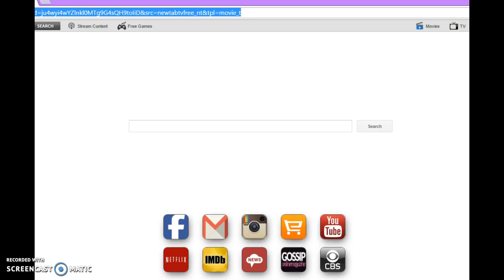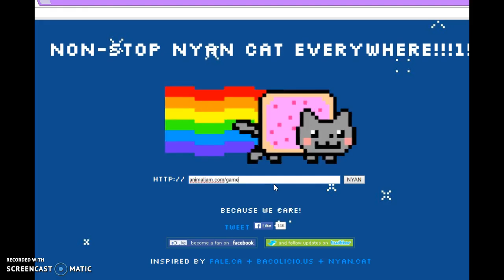I WANT A BLACK WORN :D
NYAN IT CHALLENGE!